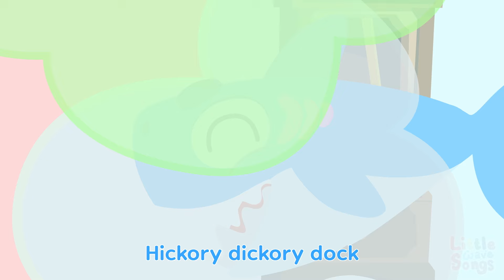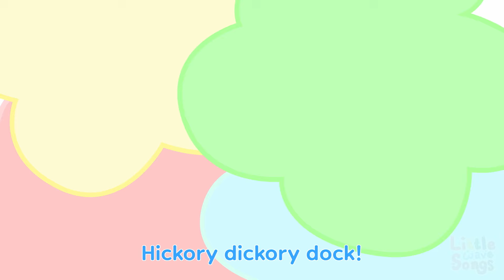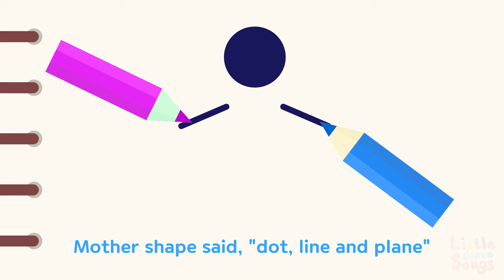⭐️Halloween Special! Hickory Dickory Dock Pumpkin Mommoth Kingkong | Little Wave Songs - Baby Coco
Lyrics:
Hickory dickory dock
The spider went up the clock
The clock struck one
The spider went down

The ghost growled at the clock
The clock struck two
Booo~! Boo!

The skull crawl out of the clock
The clock struck three
He ran out the door

The witch flew around the clock
The clock struck four
She went her house

The giant pumpkin went up the clock
The clock struck five
Oh, No!